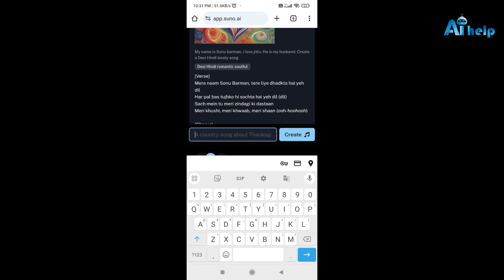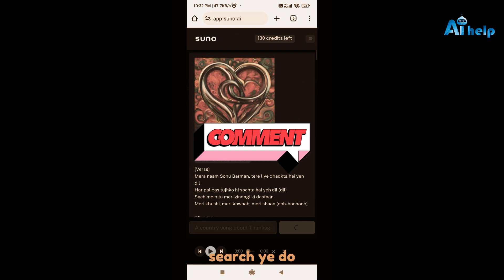Ai music generator free with Suno ai | suno ai tutorial | ai Ai Help